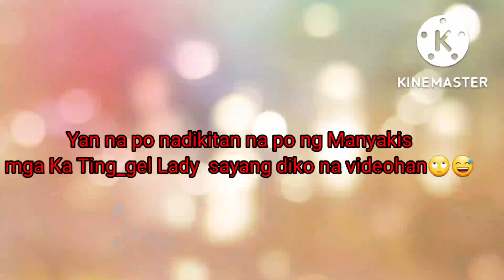Friday Mass in Maliya Kuwait City